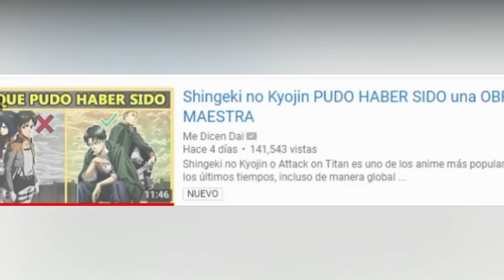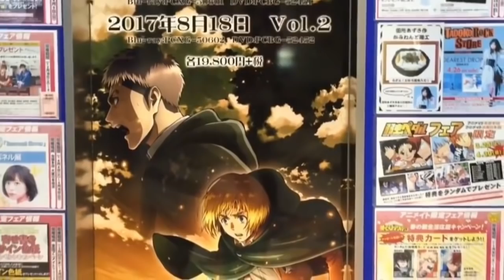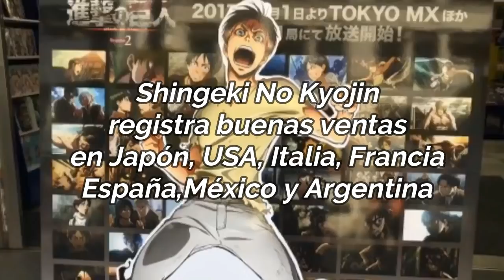Shingeki No Kyojin PUDO ser una OBRA MAESTRA... Pero ¿NO lo será? ( VIDEORESPUESTA)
Videorespuesta al video "Shingeki No Kyojin PUDO ser una OBRA maestra" de "Me dicen Dai" debatiendo algunos puntos y comentando otros apartados que este chico mencionó.